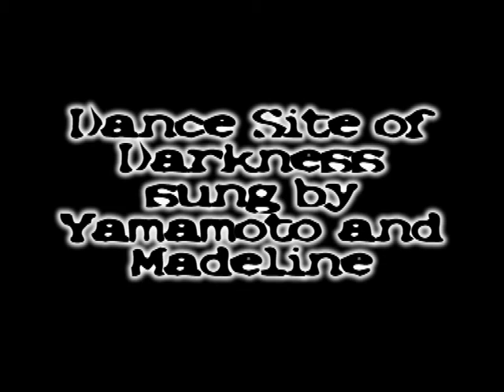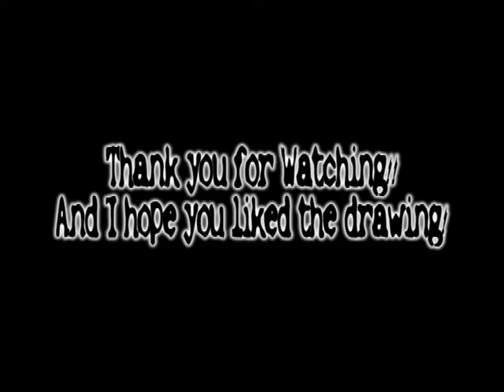[Yamamoto and Madeline] Dance Site of Darkness [UTAU カバー]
I've had this ready for a while but I was lazy to put it yp until now :P
Well these UTAUs were made by me, voiced by me, designed by me, and drawn by me. I like how this sounds and the timing was a jerk. ANNNND Madeline and Yamamoto sound a little muffled but that's okay! I had fun drawing this picture, I was trying out a new style of eyes and I wanted it to look mysterious. But the backround looks suckish in my opinion. ANYWAAAY, ummmmm I made sure to add some detail and shadowing. Just tell me what you think!!

P.S. and YES they are supposed to be saying different things in the chorus's

Singers:  Yamamoto and Madeline
Original singers:  Rin and Len Kagamine
UST by ReicheruCharin
UTAUs by Me
Picture by Me
Programs used:  UTAU, OpenCanvas ver 1.1, Pinnacle Studio, Audacity